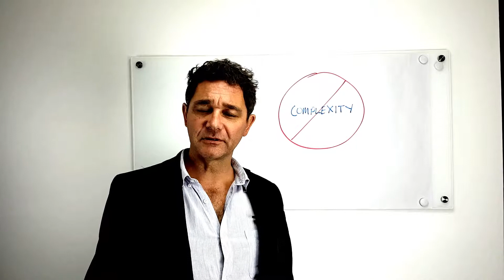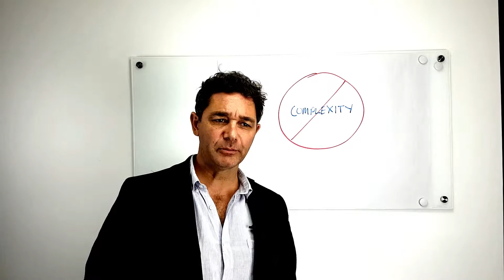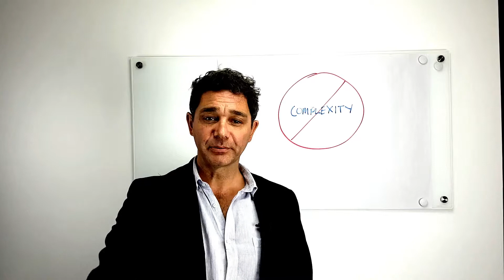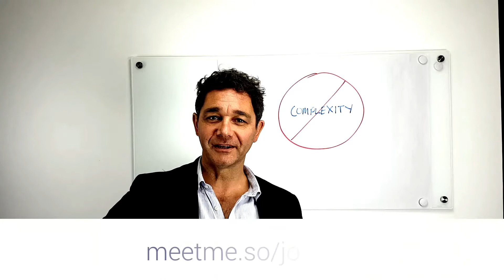The Cost Of Complexity And How To Avoid It In Your Trades Business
Is your business too complex right now? Do your processes require too much time and energy for you and your staff to accomplish?

If so, I encourage you to avoid complexity at all cost. It's known in bigger business to be a cause of cost, and in smaller business I think sometimes we allow it to creep in and we shouldn't.

Now, I'll tell you it's not easy. It takes a bit of discipline.

Let me explain to you more in this short video.

If you’re interested in growing your trade business, head over to our website and you can read some more of these Tradies Toolbox Tips